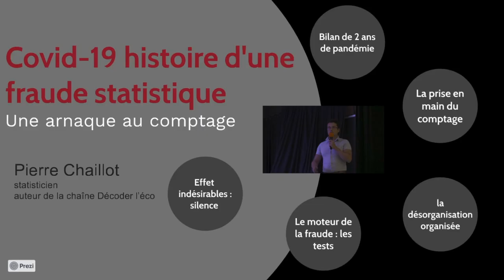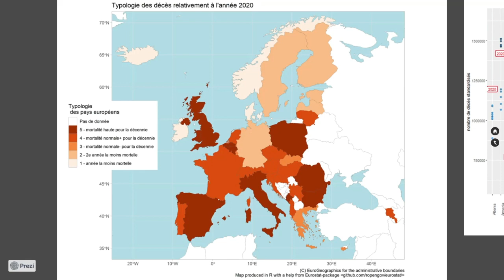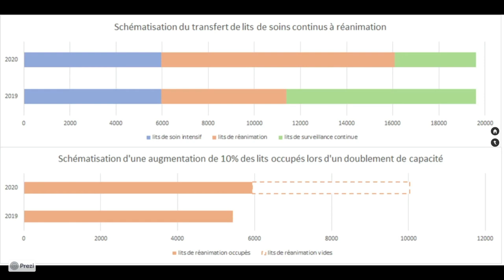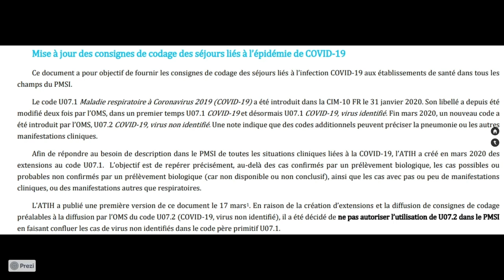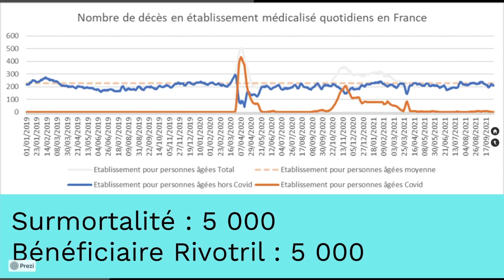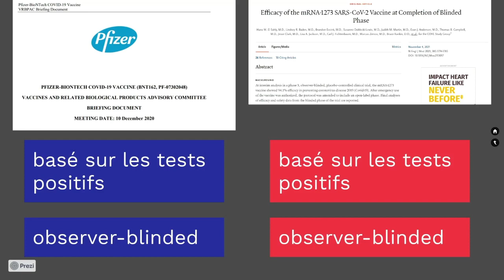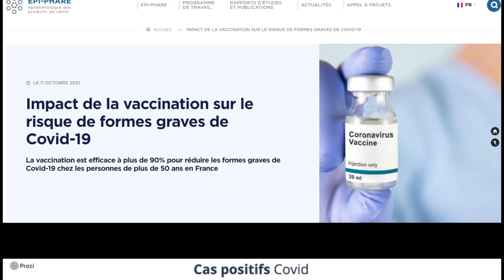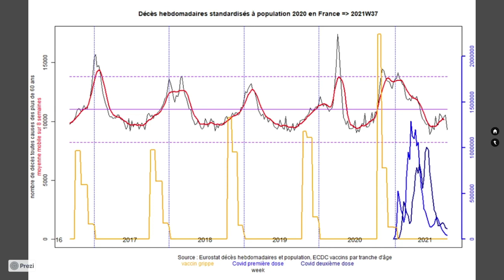Covid-19 histoire d’une fraude statistique – une arnaque au comptage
par Pierre Chaillot, statisticien, chercheur, auteur de la chaîne Décoder l'éco.

L’objectif de cette présentation est de comprendre la mécanique mise en place depuis le début de l’année 2020 pour créer et entretenir la peur d’un virus. Cette mécanique est d’ordre bureaucratique. Des règles ont été édictées très tôt de façon à maîtriser les comptages et mettre tous les projecteurs sur le fameux Covid-19. La nouveauté de ce siècle est qu’il n’y a même plus besoin d’avoir des symptômes pour être déclaré malade, et même plus besoin de malades pour déclarer une pandémie.